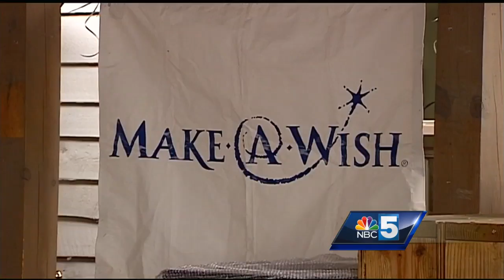Heart Surgery Athlete Plays Again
Only one year after having open heart surgery, Ben Sprague steps back on the football field.